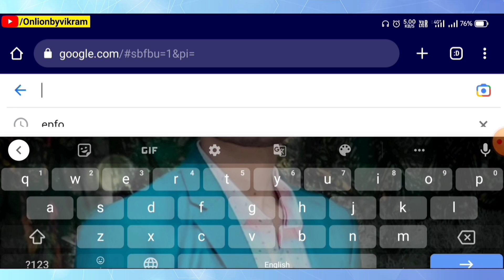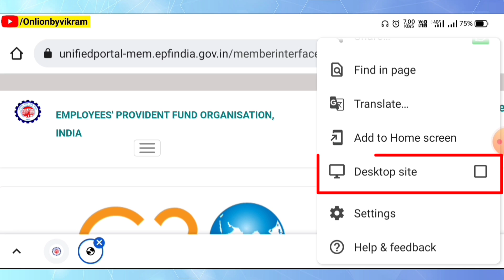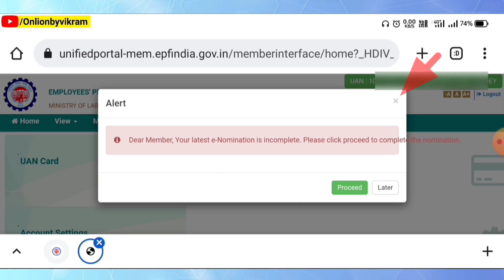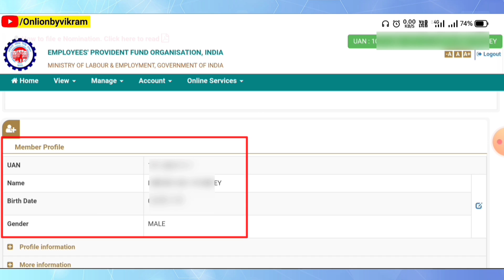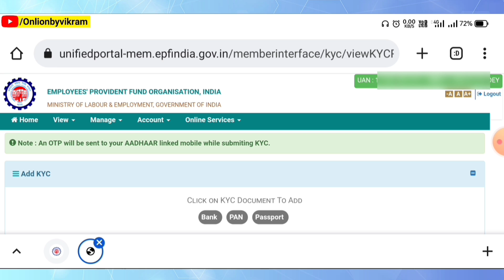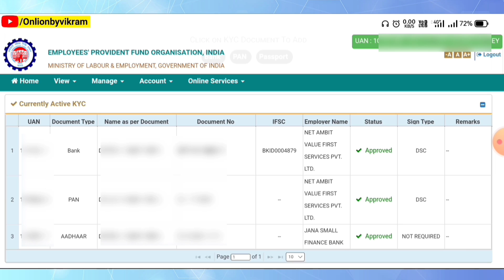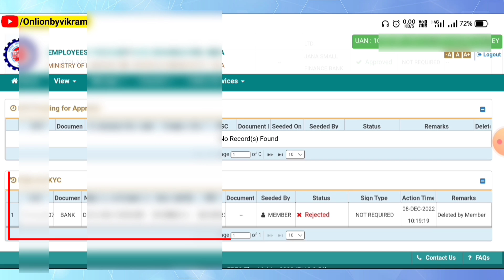PF Me Bank, Pan, Aadhar kyc Update hai aa nahi kaise Check kre, PF me Bank/pan kyc kaise kare-online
pf KYC loading problem, pf KYC update online, pf KYC pending for approval, pf KYC approved without employer, knowledge of HR, Nayak Technology, Pf me bank account kaise change kare, pf KYC problem, check PF KYC
reject by bank due to name mismatch for sbi bank, sbi bank account directly verify without employer, rejected due to mismatch in name, pf bank rejected due to mismatch in name, pf bank kyc rejected due to mismatch in nameepf kyc kaise update kare, pf bank account change, pf kyc status check karne ka sahi tarika, pf me kyc status check kare, pf me kyc ko kaise check Kiya jata hai,